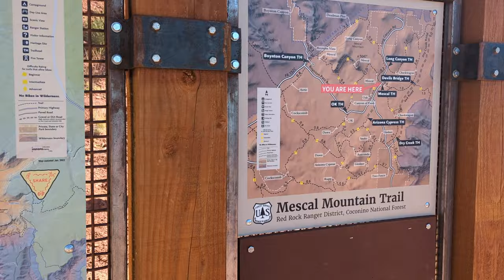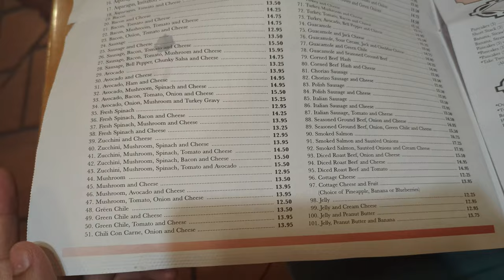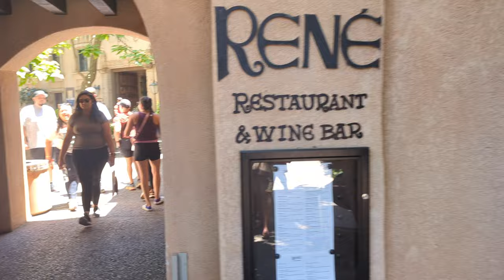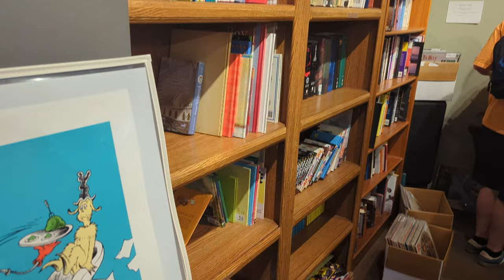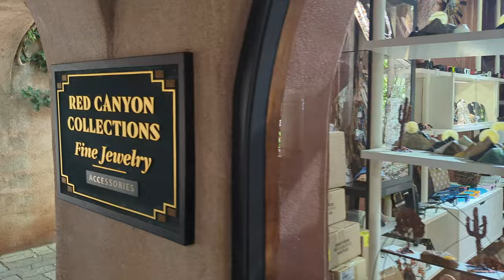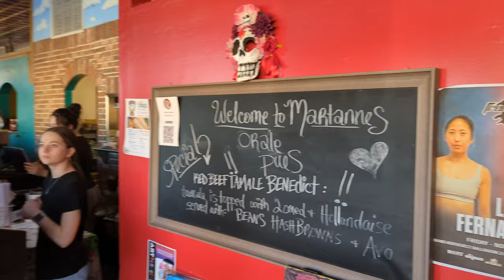Day 1 - Sedona & Flagstaff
0:00 - Off to Sedona
0:07 - Mescal Parking to Devils Bridge Trailhead
2:26 - Devils Bridge Trailhead
4:32 - Breakfast at The Coffee Pot
5:15 - Tlaquepaque Arts & Shopping Village
12:40 - Off to Flagstaff
13:33 - Airbnb
14:36 - Downtown Flagstaff
19:16 - Ending the day with early dinner